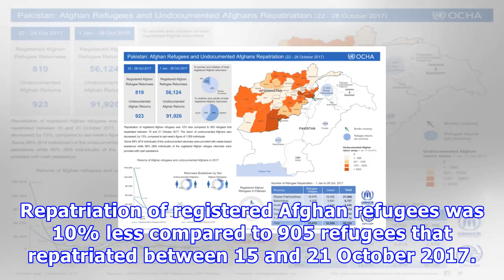सेवारत: अफगान शरणार्थियों और undocumented अफगान प्रत्यावर्तन (22-28 अक्टूबर २०१७)